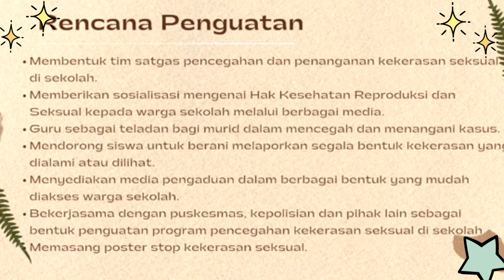AKSI NYATA IKLIM SEKOLAH AMAN: MENCEGAH KEKERASAN SEKSUAL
TUGAS PMM